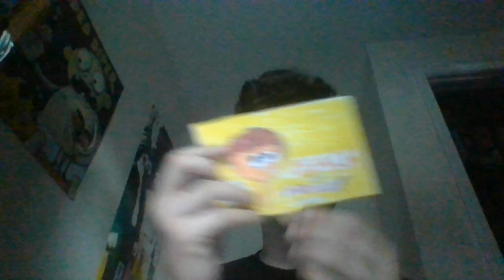Jimmy Valmer Popsicle With Gumball Eyes.